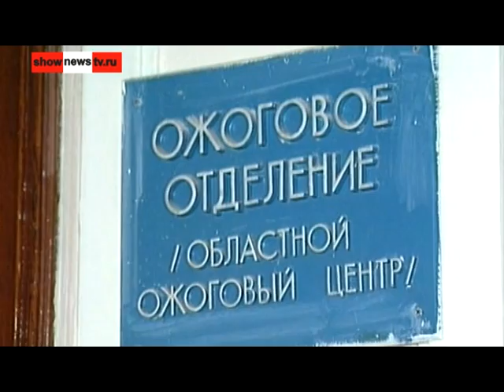Ай ай ай! Не уберегли! Потеряли!